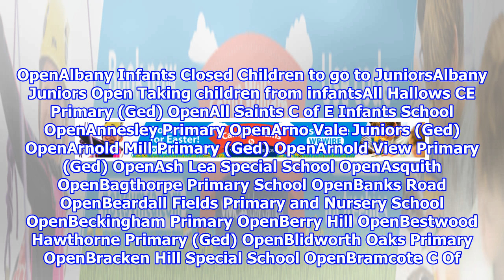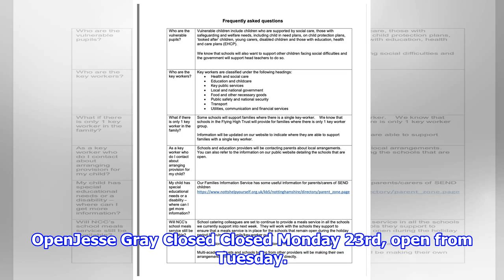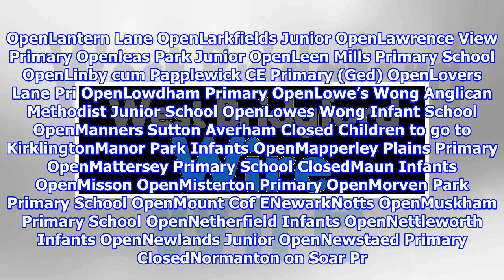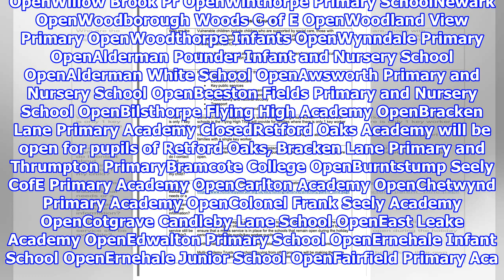Full list of Nottinghamshire schools open for key workers on Monday 23rd March - and alternatives...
The national government has announced that all schools and academies will be closed for the majority of pupils from Friday 20 March until further notice. Government guidance is no...